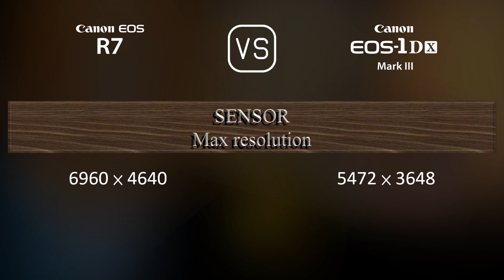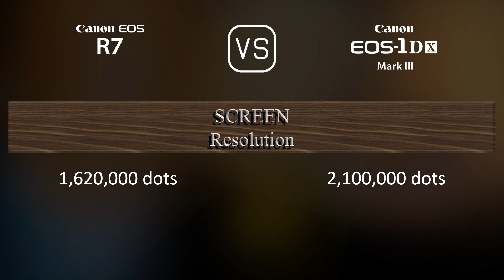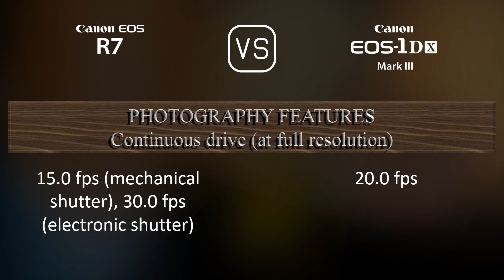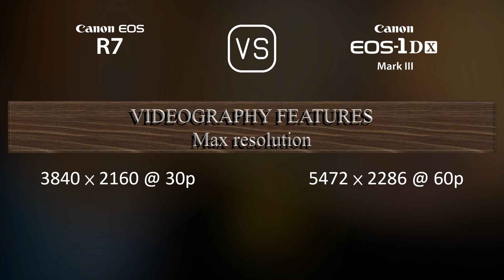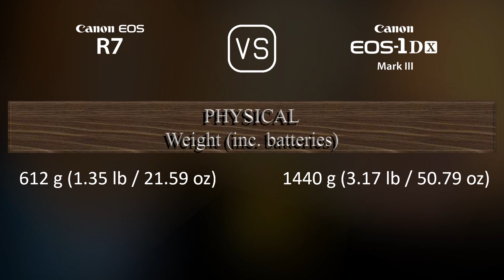Canon EOS R7 vs. Canon EOS-1D X Mark III: A Comparison of Specifications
This video overviews the Canon EOS R7 and the Canon EOS-1D X Mark III in a parallel comparison of specifications.

00:25 LAUNCH
00:33 BODY
00:40 SENSOR
01:01 IMAGE
01:16 OPTICS & FOCUS
01:41 SCREEN
01:58 VIEWFINDER
02:13 PHOTOGRAPHY FEATURES
03:06 VIDEOGRAPHY FEATURES
03:20 STORAGE
03:24 CONNECTIVITY
03:49 PHYSICAL
04:07 MISC